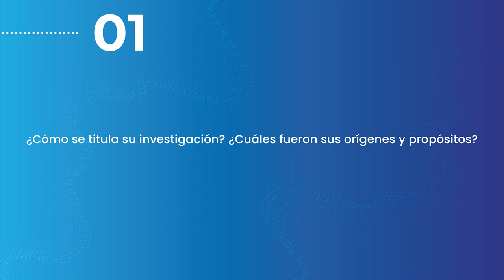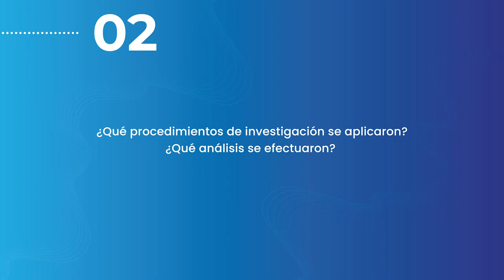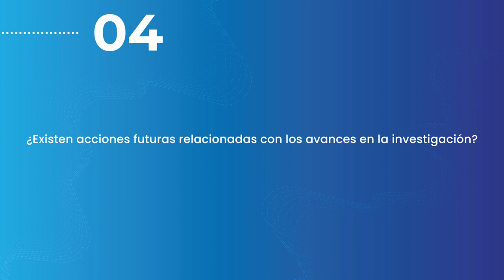Meta-evaluación de la política de heteroevaluación de una universidad de posgrado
Segmento El Investigador
Entrevista al Dr. Gabriel Cevallos